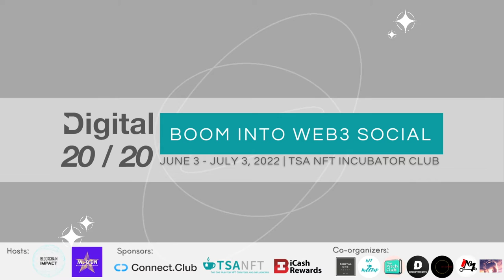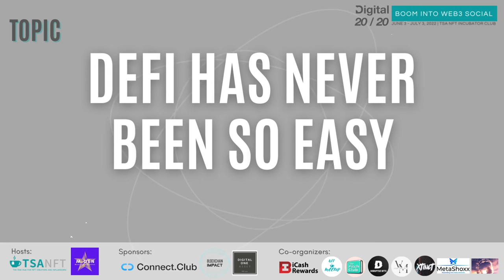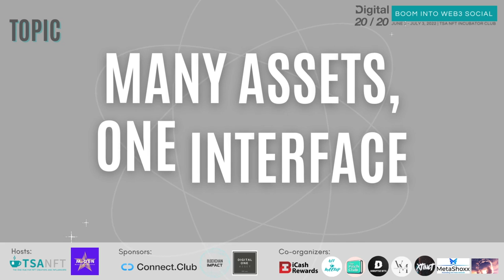Digital 2020 Topics & Music by Vessy Mink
The name of wearables is our title of Digital 20/20 Boom Into Web 3 Social event and everyday topics. For example, some of the topics that helps you include: NFT Meets Metaverse, Share My Royalties, Web3 Bet, Wallets and Web3, ETH Is Money, Your Gateway to the New Web and the Decentralized Web Awaits and more.

Now, I’m going to play the video that showcases our TSA Spring/Summer 2022 Wearables Dictionary featuring music by  Vessy Mink.

(Video plays)

 We hope you enjoyed the video and music!  Next, let me introduce the Digital 20/20 event schedule for the rest of the month.

From Monday to Friday, we will present TSA Web3 Wearable Dictionary Fashion Show in the morning from 10:00AM to 10:30AM. We encourage everyone who are interested in learning Metaverse and how to put on wearable to join our fashion show. You will receive a free wearable to try.  Contact our music director Vessy to sign up and be a part of our fashion team.

Digital 20/20 is a month-long event designed to help companies understand all the intricacies of successfully leveraging the metaverse and collaborating in the digital world. There will be keynotes, case studies, strategy sessions, and networking opportunities.

Music Covered in TSA Web3 Wearables Dictionary:

 0:00 Let's Be Friends
 1:57 ETH Is Money

Music By Vessy Mink, Singer, Songwriter, Producer
Published & Minted By TSA NFT Studio.
Supported By Metaverse Generation
Reference:

🎉“TSA Web3 Wearable Dictionary”📖 featuring TSA SS2022 Collections - part of the Digital2020 BoomIntoWeb3Social🚀 event